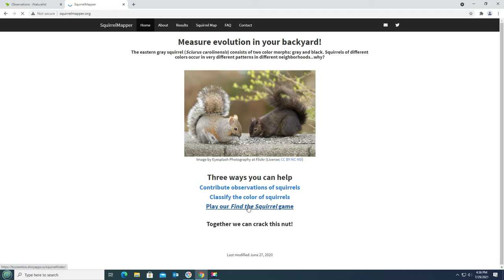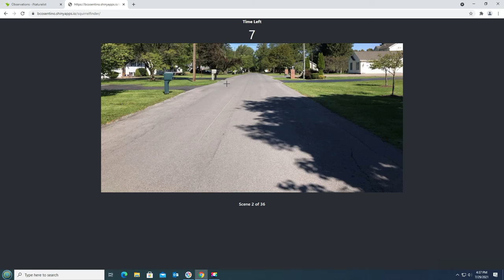Citizen Science: Squirrel Mapper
Learn how you can help scientists learn more about the wildlife in your area.